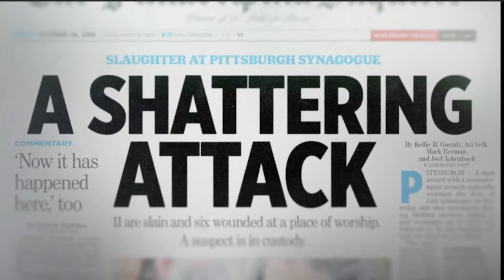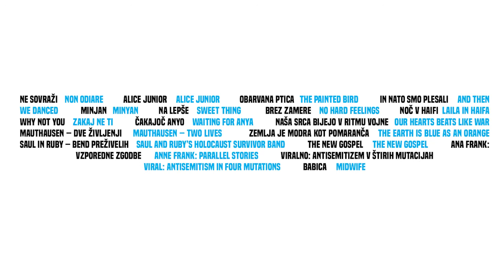Festival Hiša strpnosti 2021 - napovednik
Festival House of Tolerance 2021 - trailer
8. - 14. september 2021